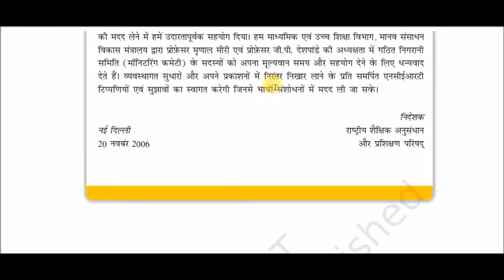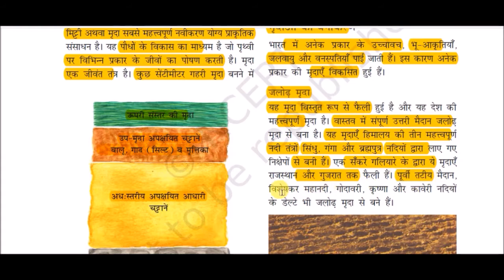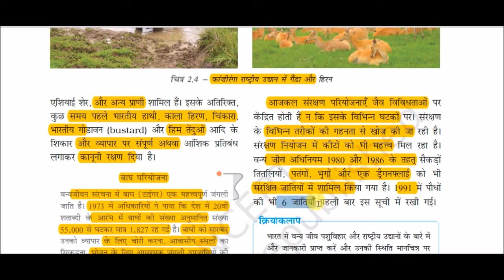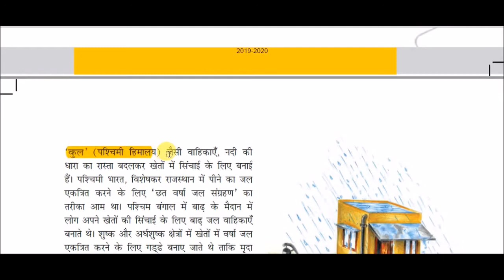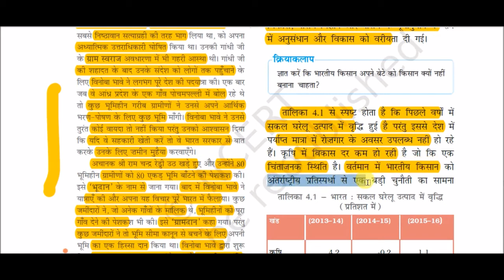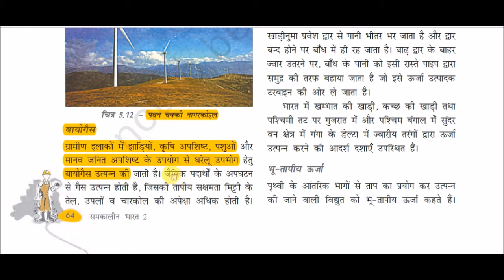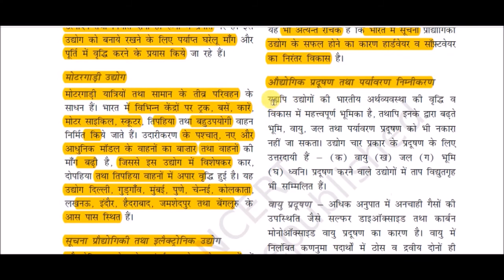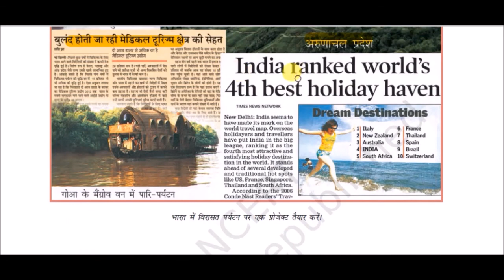NCERT Book Class X (Geography) || कक्षा 10 (भूगोल)